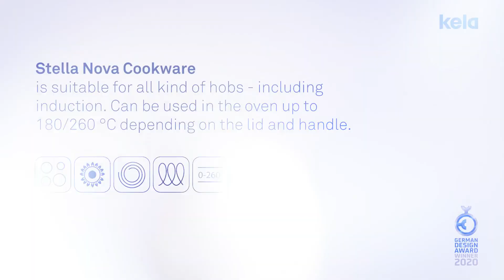Cookware Stella Nova by kela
Fascinates with flavourful, crispy cooking and frying results. Stella Nova - Our Cookware with oil control system.